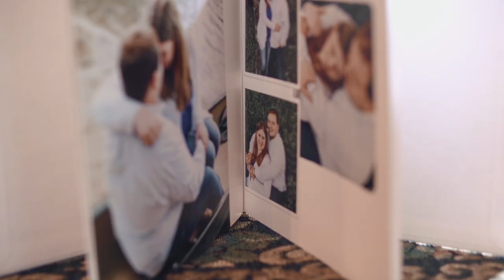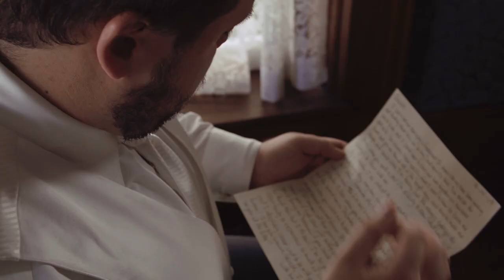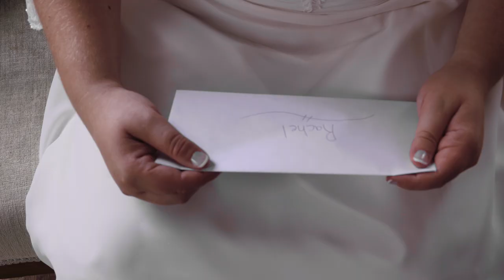Rachel & Garrett | Adaland Mansion, Philippi, WV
Rachel & Garrett

THE TEAM:

Photographer | Brandi Linger Photography
Venue | Adaland Mansion
DJ | Diamond King DJ Service
Catering | J & P Catering, Belington, WV
Cake | Baking Memories, Clarksburg, WV
Bartender | Lois Martin
Flowers | Country Blooms, Philippi, WV
Hair | Madison Shears
Dress | MB Bride, Greensburg, PA
Suits | Daniel’s of Morgantown